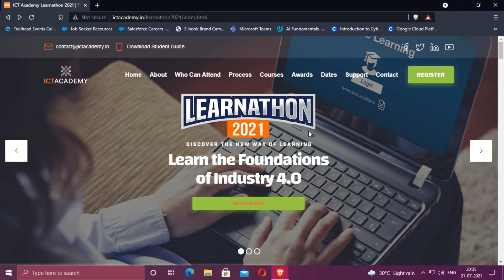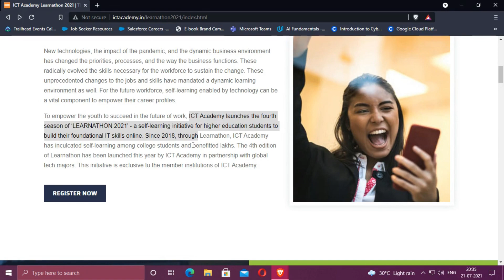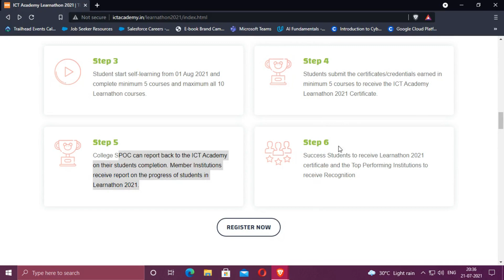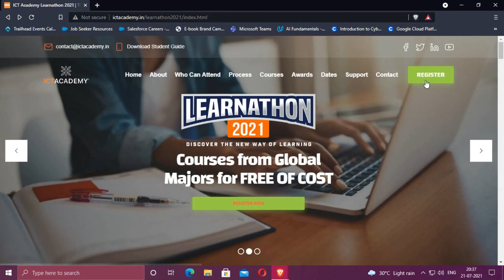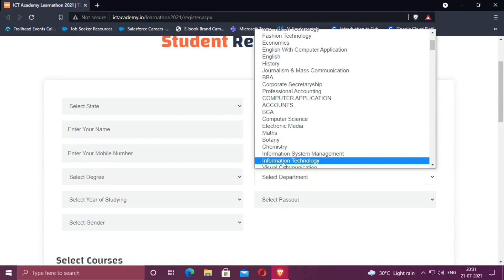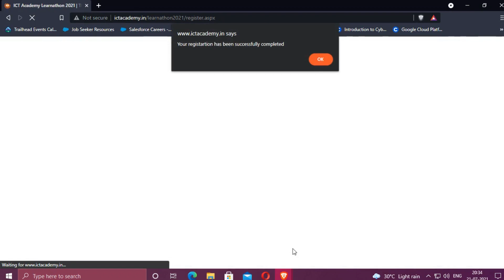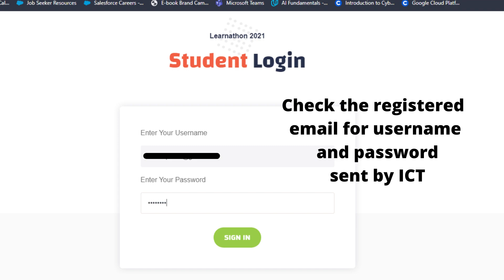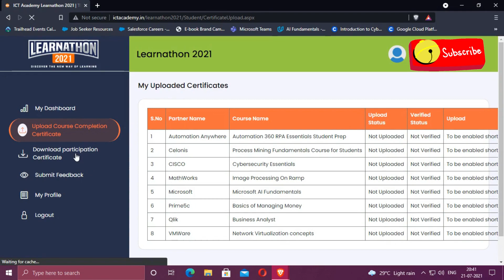ICT Academy 8 Free certification course| Learnathon 2021| Complete details on regsiteration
ict training courses,ict full course,ict courses online free,ict certificate,